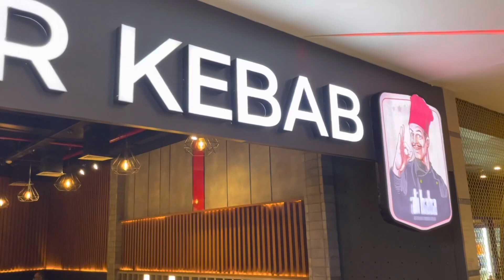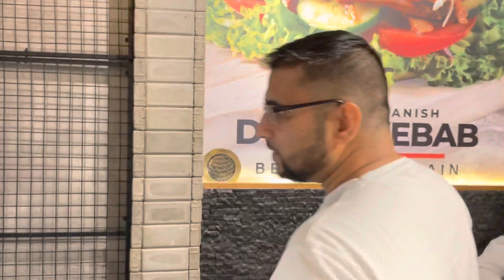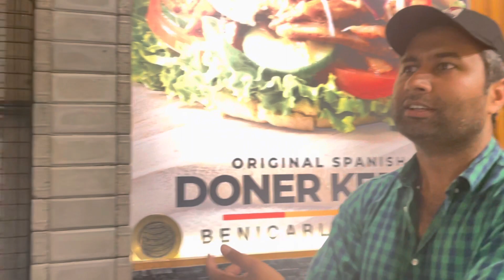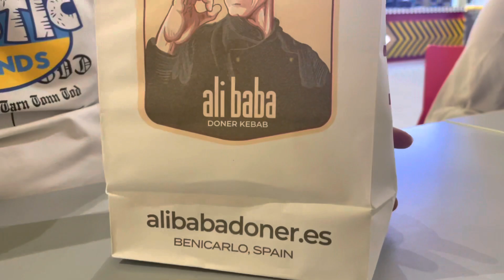NEW RESTAURANT OPENING IN GIGA MALL "alibaba DONER KEBAB" KITCHEN TOUR & OWNER INTERVIEW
Pardesi Family
Let's Build
Another World